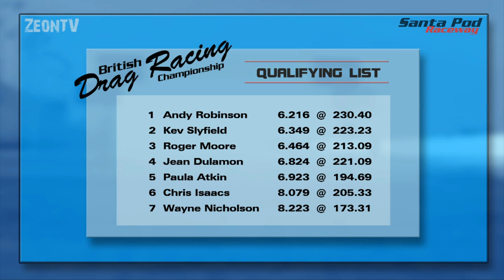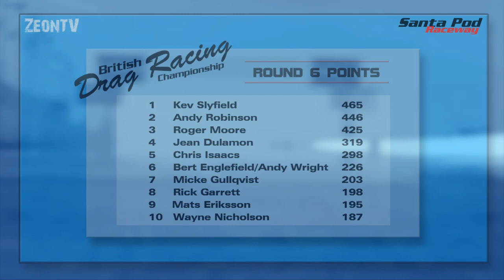MSA Pro Mod Round 6 - 2015 British Drag Racing Championship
Round 6 of the MSA British Drag Racing Championship for Pro Mod from the National Finals at Santa Pod Raceway.